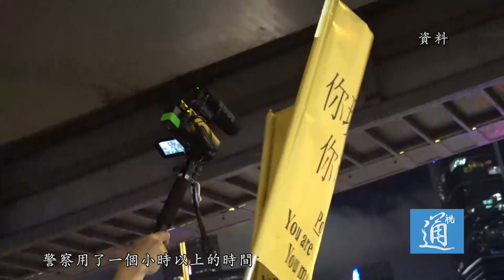【香港故事】香港前特警：我很後悔離開警隊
今年43歲的阿森（化名）曾是一名反恐特警，在機場特警、要員保護組等不同崗位服役，經歷過2014年非法“佔中”。從那一次起，身邊的人已開始與他疏離，這種疏離在4年後的這場“修例風波”中再一次爆發。看著曾經的兄弟們如今被人污衊謾罵，阿森站出來，講出自己的心聲，希望更多人了解香港警察。